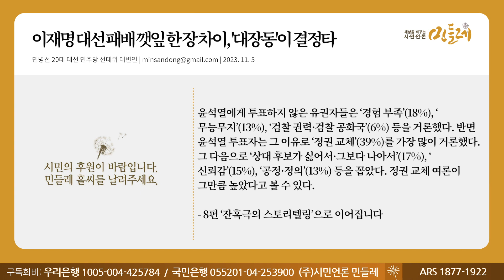[231105_민병선 20대 대선 민주당 선대위 대변인] 이재명 대선 패배 깻잎 한 장 차이, '대장동'이 결정타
▣ 대표번호 : 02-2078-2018 (정기구독 등록, 해지, 민원)
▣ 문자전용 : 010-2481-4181